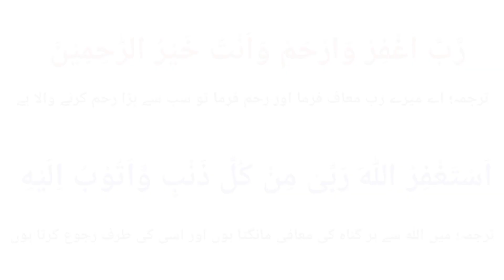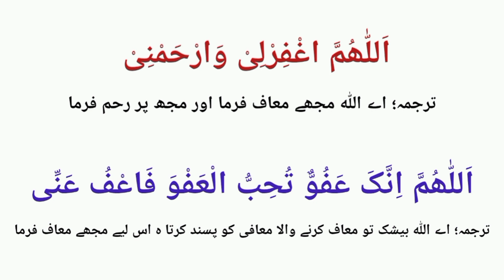Tahajjud ky Waqt parhne ki Duain | Thanks to my Allah | Learn Quran with Aisha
Tahajjud ky Waqt parhne ki Duain
Tahajjud ki Duain

JAZAK'ALLAH!